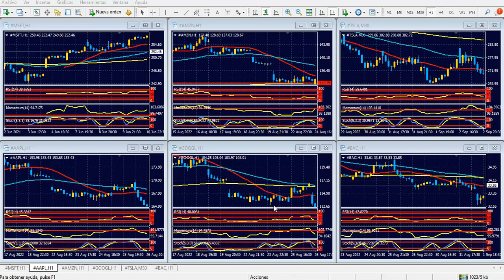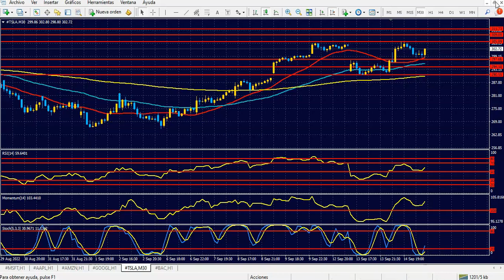Bolsa de Nueva York Jueves 15 de septiembre de 2022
El dólar mantiene el dominio, pero mesurado
Hola Amigos, buen día. La del miércoles ha sido una sesión notoriamente más tranquila que la anterior, después de los datos de inflación de agosto, y sin un calendario de noticias importante. Podríamos hablar de una consolidación del dólar en todos los frentes, que no cae, pero tampoco toca máximos ante las monedas principales.
El euro, por caso, se mueve en torno a la paridad ante el dólar, la cual parece caerle bastante bien. Sin embargo, el peligro de que vaya a buscar nuevos mínimos de 20 años está latente, pese al alza de tipos de interés por parte del Banco Central Europeo sin precedentes (0.75% por primera vez en la corta historia de la entidad) y las chances de que se produzcan aumentos de tenor similar o algo menor en las próximas dos reuniones del organismo.
Para el euro, la posibilidad de alejarse de sus mínimos y comenzar un ciclo alcista más sustentable aparecerá a la superación de 1.0400, lejano nivel por el momento, y sin noticias que vayan a atraer a la moneda única a tal precio.
La libra esterlina, en tanto, se mueve alrededor de 1.1550, lejos de sus mínimos de 37 años en 1.1403, pero sin que se haya disipado la probabilidad de que vaya a tal nivel en los próximos días.
Las noticias de Europa en general y Reino Unido en particular distan de ser positivas. La inflación en Reino Unido cedió algunas décimas, es verdad, pero no parece que sirva para detener al Banco de Inglaterra en su combate a la misma, que consiste en continuos aumentos de tipos de interés desde noviembre pasado.
El yen, por su parte, se mueve entre dos fuegos. Por un lado, los rendimientos de los bonos del Tesoro, que no dejan de tocar máximos de 15 años (los de corto plazo a 2 años), presentando los mismos una marcada aceleración entre lunes y martes, para calmarse ligeramente en la víspera. Los rendimientos atentan contra cualquier posibilidad de crecimiento de la moneda única, también afectada por el costo de energía, que Japón debe pagar en dólares. El gas natural supera nuevamente por lejos los 8 dólares, y el petróleo parece despertarse de su baja anterior.
Pero, por otro lado, algunos medios de Japón dieron cuenta de reuniones en el seno del Banco de Japón, que estaría tratando la cuestión del tipo de cambio. Como cualquier banco central, el BoJ celebra que su moneda se devalúe, por las ventajas comercial que ello supone, sobre todo en un país netamente exportador como Japón.
Pero el poco control que está ejerciendo sobre el yen ha hecho que el mismo caiga a mínimos de 1998, lo cual parece poco tolerable en algunos ámbitos. La posibilidad de que se produzca una intervención en el par USD/JPY, buscando revaluar al yen está latente, aunque solo tiene un antecedente en 1986. Si, en cambio, han sido numerosas las devaluaciones por decreto del yen, algo que fue muy mal visto en el mundo, y que tuvo el visto bueno del G7 por última vez en 2011, cuando después del Tsunami que arrasó con buena parte de la costa este de Japón, el yen sufrió un ataque de mercado, que lo llevó a sus máximos de 40 años en 75.55.
Posteriormente, las medidas adoptadas por el entonces Premier Shinzo Abe (las llamadas Abenomics) cambiaron el tono alcista del yen, con el BoJ ampliando varias veces la masa monetaria. Y así como las intervenciones del BoJ para devaluar al yen tenían un efecto efímero (no más que algunas horas), es incierto el resultado de una intervención en sentido contrario, teniendo en cuenta sobre todo que los factores que devalúan a la moneda nipona no están del toro bajo el control del BoJ. Sí lo están en parte: la limitación que impone Japón a los rendimientos de sus bonos es una limitante para cualquier recuperación natural del yen.
La bolsa de Nueva York recortó modestamente las pérdidas del martes, lo cual sirve a los índices Dow Jones, S&P 500 y Nasdaq 100 para alejarse de sus mínimos, y salvar sus respectivas tendencias alcistas de mediano plazo, considerando los gráficos diarios.
La agenda de noticias de este jueves incluye las ventas minoristas de agosto en Estados Unidos, otro dato clave, aunque sin el impacto de los informes de inflación o de empleo. Descontado que habrá un aumento fuerte de tipos de interés el miércoles 21, la incógnita pasa por conocer el tenor de la misma. Una tercera parte de las chances parecen estar en un 1% de aumento, algo que generaría un temblor financiero, y que pondría en duda la credibilidad, y sobre todo la pericia de la Fed para manejarse en situaciones difíciles.